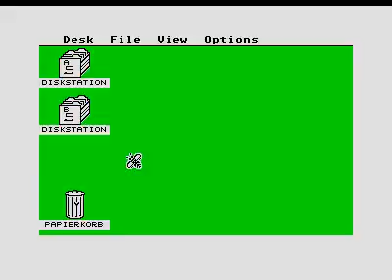insignificant demo for Atari ST (2)